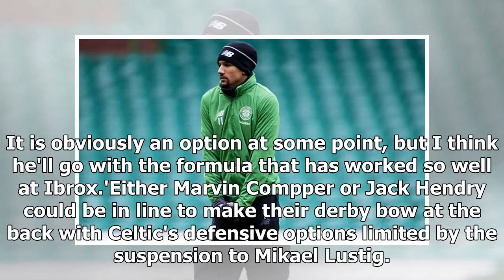Celtic ace Sinclair can be the scourge of Rangers again, says Walker - by Sports News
Published: 19:27 EST, 7 March 2018 | Updated: 19:27 EST, 7 March 2018 Twelve months ago, even the idea of debating Scott Sinclair's inclusion in an Old Firm game would have seemed faintly preposterous...